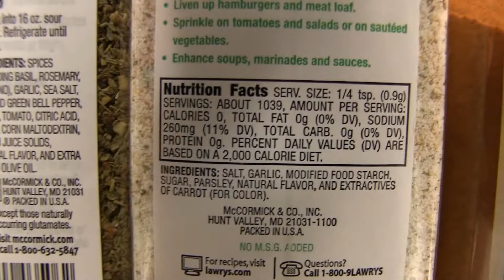LPTV 9 21 16